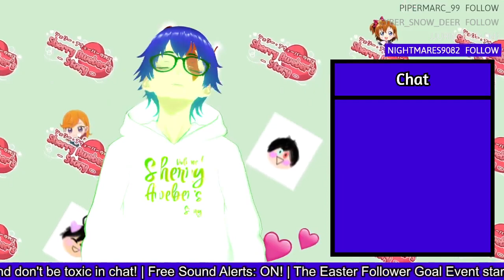God of War #5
No title, no other name, just God of War #5